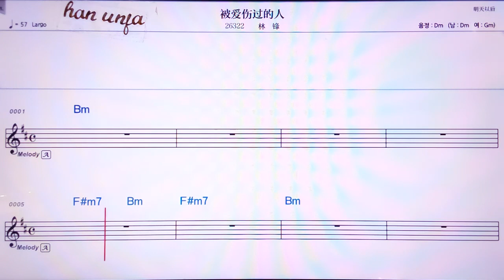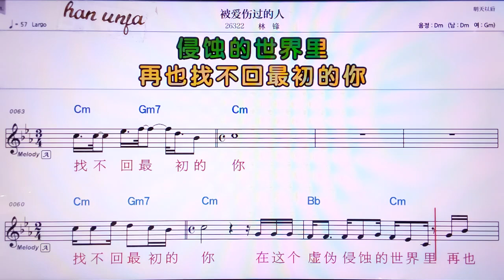💖베이아이씽꾸어더런/린펑 👍Karaoke With Sheet Music/MR,노래방, 악보, 코드,